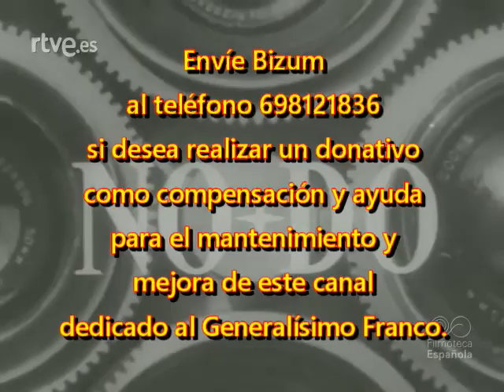1962 06 30 Diosdado Macapagal, Presidente de Filipinas, visita España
Filipinas y España
Visita oficial del Presidente de Filipinas Diosdado Macapagal a España.
También se recoge la visita en los siguientes NODO:
NODO 1.018A, de 9 de julio de 1962.
Filipinas y España.
El Presidente Diosdado Macapagal en España.
Es recibido en Barajas por el Caudillo Franco y su esposa, con los miembros del Gobierno. Visita al Valle de los Caídos y a el Escorial.
NODO 1.018B, de 9 de julio de 1962.
Hermandad hispano-filipina.
El Doctor Macapagal y su esposa visitan el Parque Deportivo Sindical de Puerta de Hierro.
Corrida goyesca celebrada en las Ventas en honor del Presidente filipino. Los dos Jefes de Estado y sus esposas en el Palco Presidencial.
NODO 1.018C, de 9 de julio de 1962.
Dos pueblos hermanos.
Rueda de prensa con el Presidente de Filipinas.
El doctor Macapagal visita el I.N.I.
En el aeropuerto de Barajas es despedido por Franco y el Gobierno en pleno.